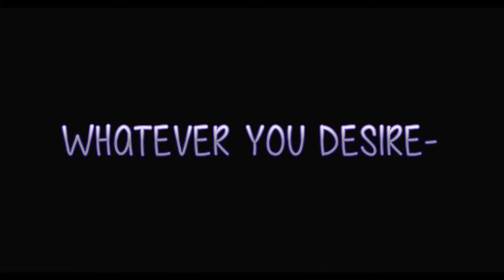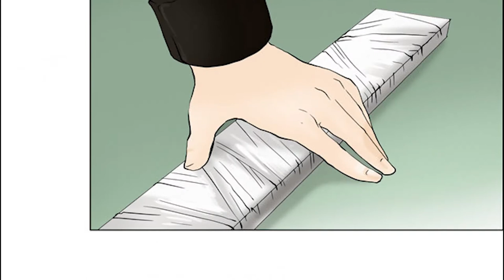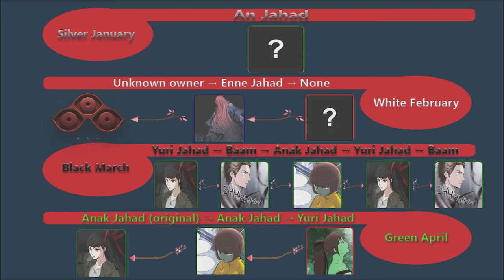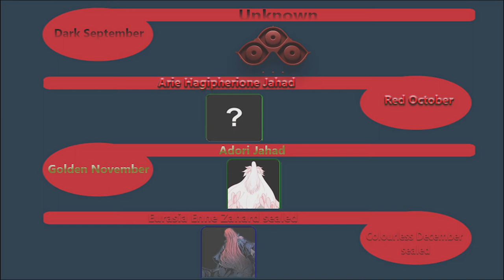Tower Of God 13 Month Series ( CC "EN-AR" )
English & Arabic subtitle

epic intro Gif - not mine